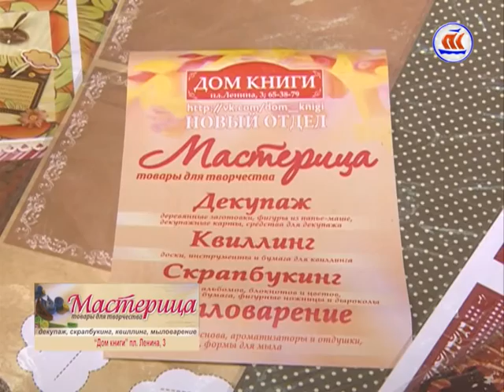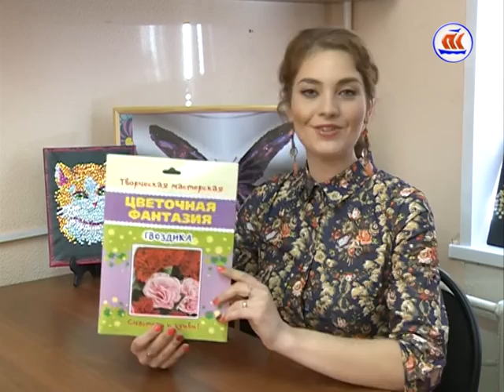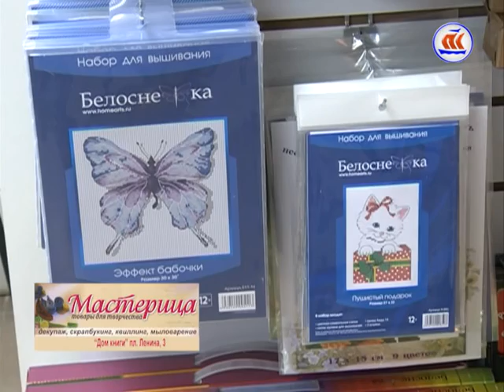Рукоделкины. Эфир 10.05.2016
В очередном выпуске программы мастер-класс по изготовлению цветов из гофробумаги. Такие яркие поделки украсят ваше рабочее место или станут гармоничным дополнением домашнего интерьера.